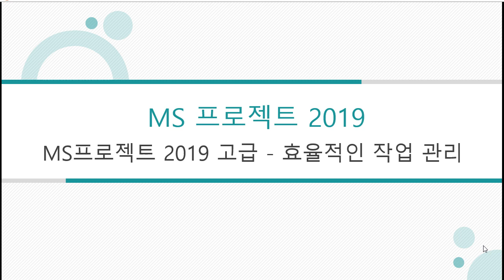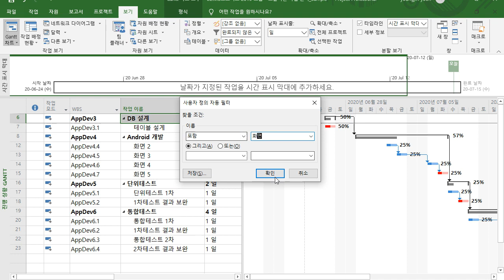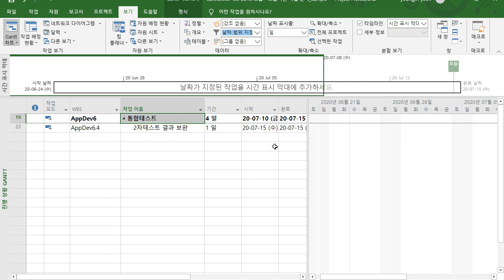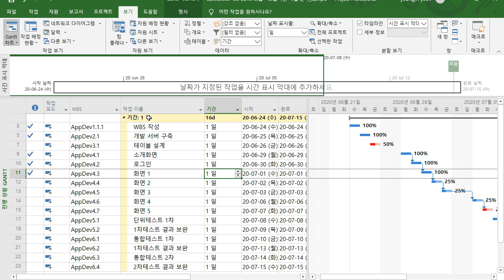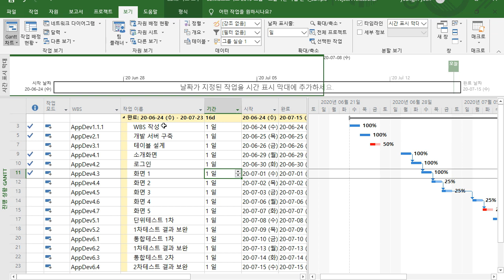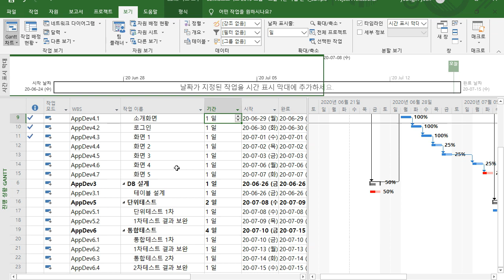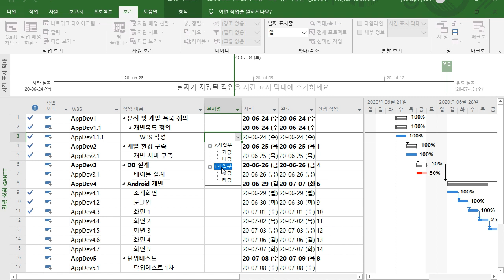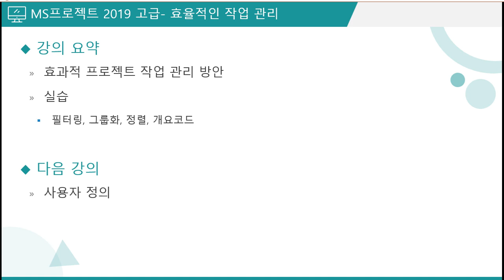[HD]프로젝트의 계획, 진행 등을 관리하는 MS Project 2019 제대로 배우기 Part.2 고급 및 실무